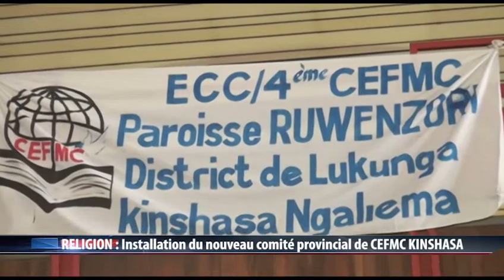RELIGION : INSTALLATION DU NOUVEAU COMITÉ provincial de CEFMC.